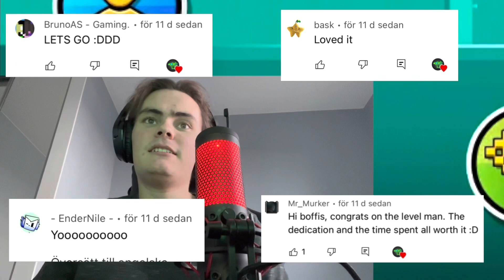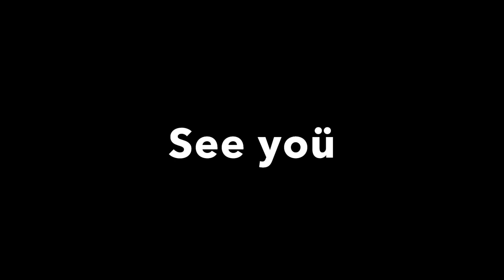RICKROLLED IN GD??? - Geometry dash level requests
Im back to Discord level requests! But first I play "Never gonna give" by 5ta1ker. A harder 6 star level made with a remix of Rick Astley - Never gonna give you up. In other words a rick roll...

Then on to the level requests, I play yet another Boffis challenge, layouts and a level where I get to make my own NFT. So I made one...